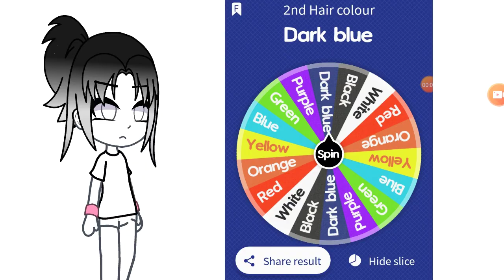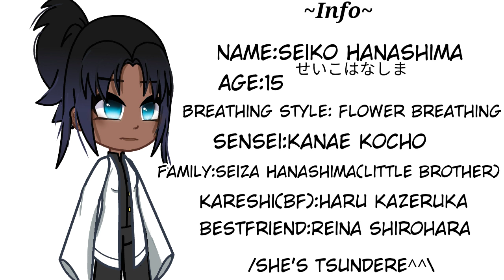Making kny oc using random wheels 🎯/gc\•Yuki-san•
ignore the music